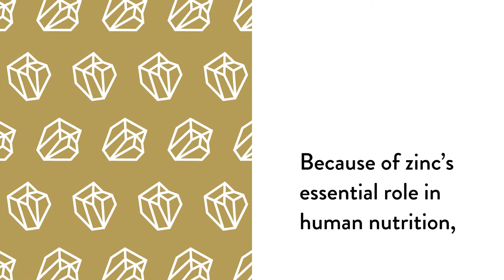Zinc Picolinate 30 MG 180s by Thorne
A highly absorbed form of zinc‚ which supports immune function‚ reproductive health‚ and the prostate

Zinc Picolinate features better absorbability than many other zinc supplements. Supplementation can be important for many persons‚ including athletes who lose zinc in sweat during intense exercise.

Zinc is essential for growth‚ immune function‚ testosterone metabolism‚ and numerous other functions in the body. Zinc is involved in more than 200 enzymatic reactions and plays a key role in genetic expression‚ cell division‚ and growth. Clinical studies demonstrate zinc supplementation can increase general wellness‚ and that it has a beneficial impact on connective tissue‚ as well as reproductive and eye health. However‚ not all zinc supplements are absorbed efficiently by the body. Picolinic acid is a natural mineral chelator produced from the amino acid tryptophan in the liver and kidneys‚ and then transported to the pancreas. During digestion‚ the picolinic acid is secreted from the pancreas into the small intestine‚ where it binds to minerals‚ such as zinc‚ to facilitate the mineral's absorption.

Individuals susceptible to zinc deficiency include the elderly‚ the immuno-compromised‚ those on parenteral nutrition‚ burn victims‚ and athletes. Adequate Zinc levels are needed to support the body's normal production of testosterone‚ a hormone essential for promoting lean muscle mass.